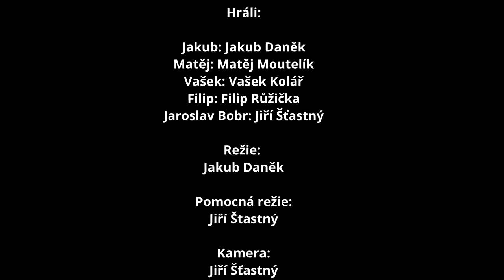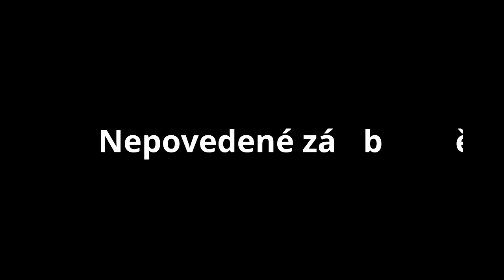U Kuby (Prodřeno ep. 4.)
Tento díl nás čeká závěrečné zúčtování a menší drama při zábavě.